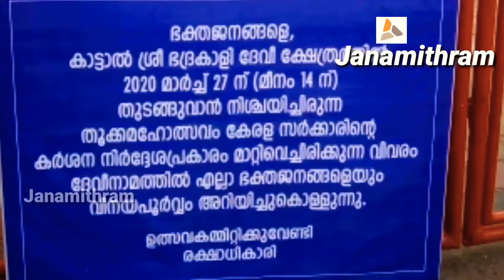ആരവങ്ങളൊഴിഞ്ഞ കാട്ടാൽ , കേരളത്തിലെ മുഴുവൻ ക്ഷേത്ര ഭാരവാഹികളോടും പറയുവാനുള്ളത്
തിരുവനന്തപുരം ജില്ലയിൽ, കാട്ടാക്കട താലൂക്കിൽ സ്ഥിതി ചെയ്യുന്ന ഏറെ പഴക്കമുള്ള ക്ഷേത്രം, മീനഭരണിക്ക് ഉൽസവം, വലിയ ആഘോഷം നടക്കുന്ന ക്ഷേത്രം, കൊറോണയുമായ് ബന്ധപ്പെട്ട് മാറ്റി വക്കപ്പെട്ടു